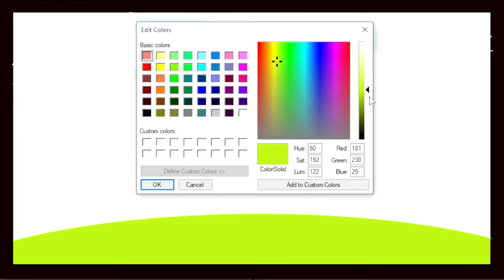Timelapse - Simple Nature art in MS Paint with Honey Bee Animation